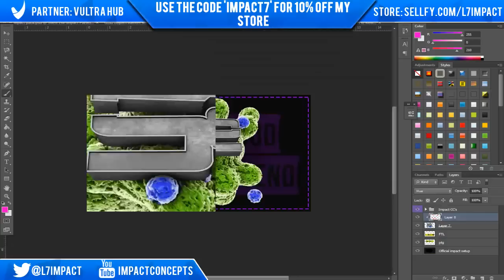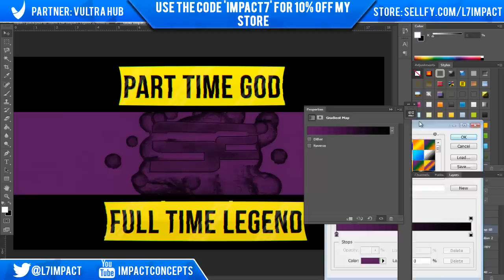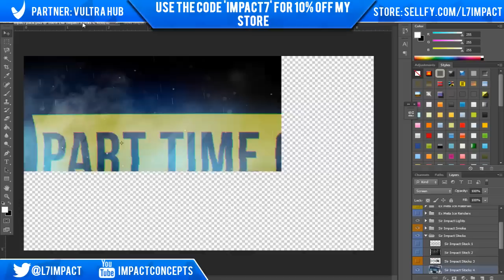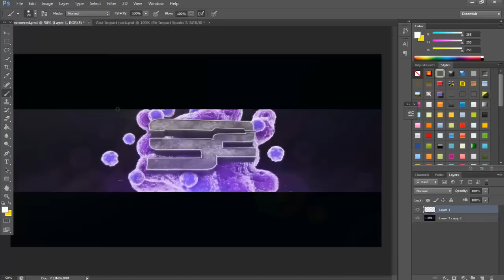Soar Banner | L7 Impact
I liked this speedart, i hope you do to, the support on my era one was amazing and i'd just like to thank all of you for it, your all loved.

Time Taken: 3 hours (pc blue screened halfway)
Bacon Sandwich's Taken: A truck load.
Song: Hoodie Allen Fame is for assholes

Current Teams
Rogue(Leader)
Devotion(CoLead)
Obey Imagery
Evil
AE7 Media(Co Lead)
Triton
TheThrustArts
Olympus
Graphics club
Colt (Manager)
Auto(Manager)
Volar(Manager)
Gadget(Manager)